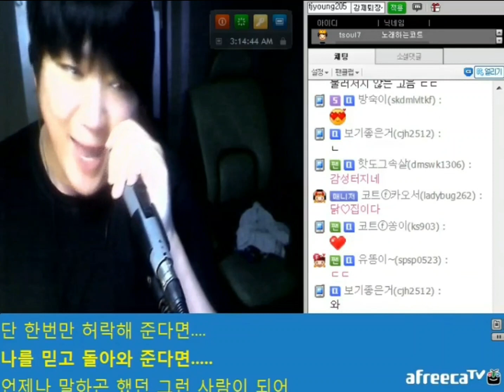[Sub] 🔥노래하는코트[박효신(Park Hyo Shin) - 좋은사람(Good Person)] 2014 {시즌1}🔥